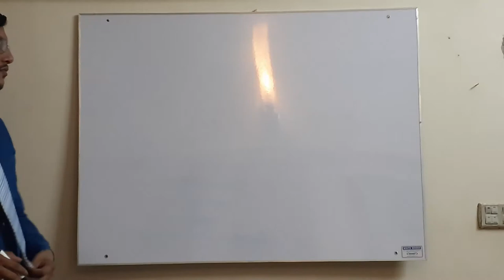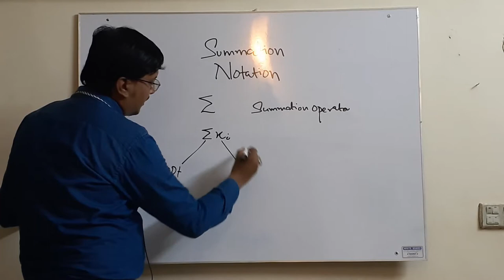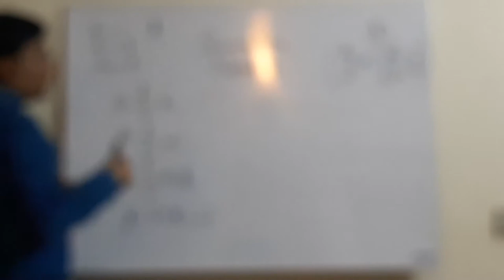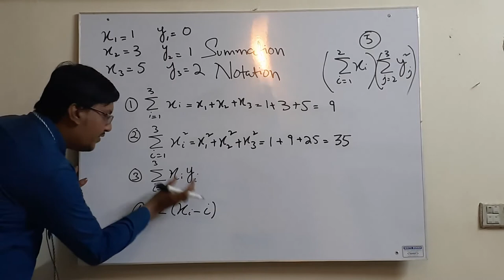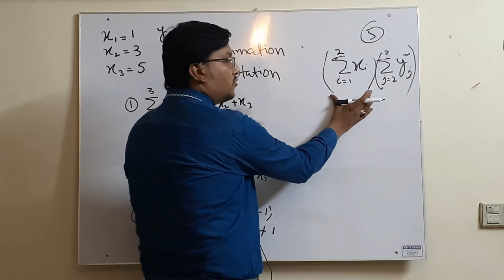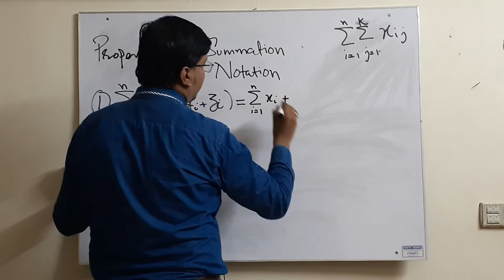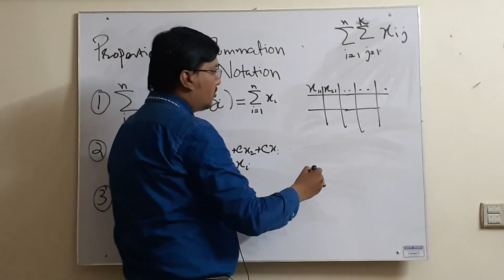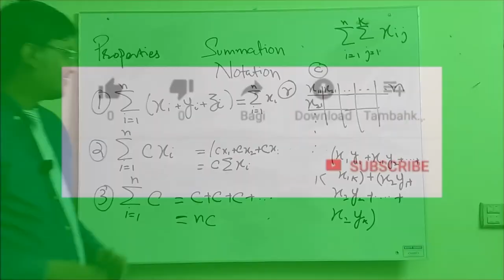Summation Formulas and Sigma Notation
Summation Notation for Formula Derivation:
This lecture will support to learn the summation operator and its properties. Capital Sigma is a Greek Word used for the summation operator. Summation operator has wide usage in statistical formulas and derivations.